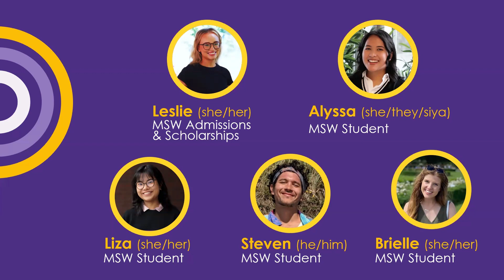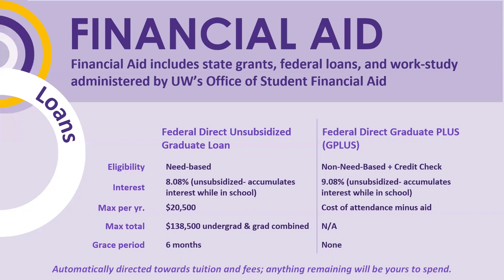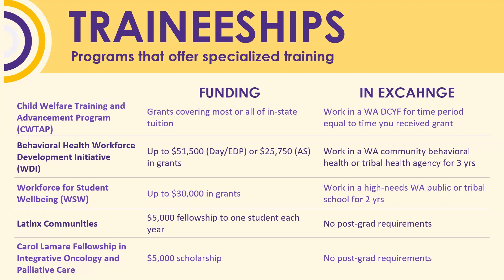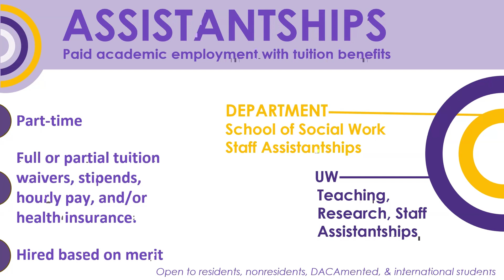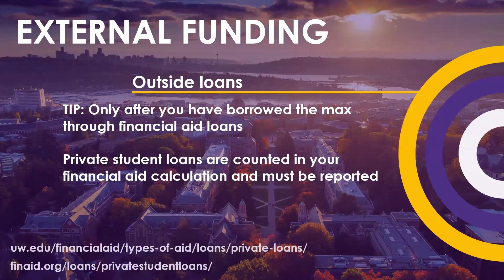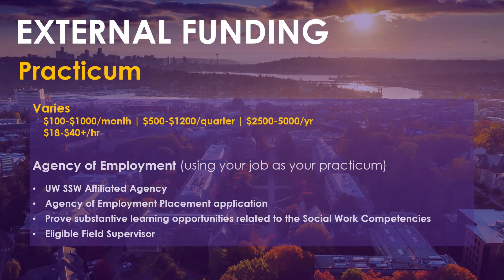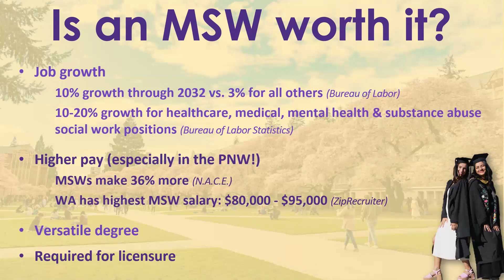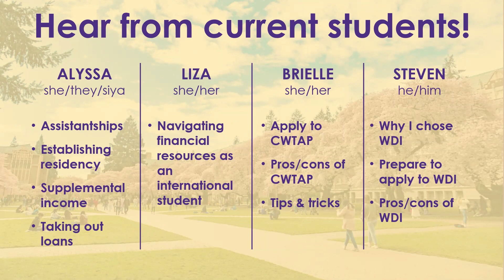Funding Your MSW - Virtual Session Recording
Graduate education is expensive, but we're here to help! Watch this recording to learn about scholarships, federal and state funding, traineeships, assistantships, loan forgiveness programs, and more, and hear from current MSW students about how they're funding their degrees.

For more information about funding your MSW, visit our Fund Your MSW webpage

*This video is a recording of an event from Fall of 2024 and applies to the application cycle for Fall 2025 admission only. If you are viewing this after the cycle is complete, please see our website for the most up-to-date information

Get connected with our admissions team to make sure you have all the information you need to apply:

-Visit our Admissions Events Calendar to catch the next information session